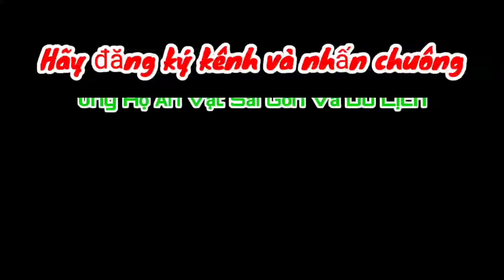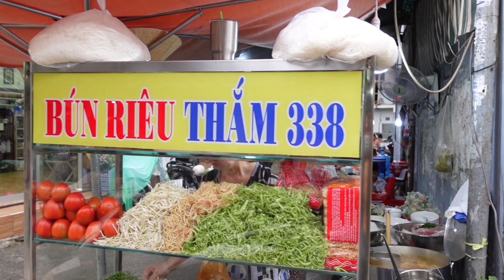Phát hiện quán bún riêu cua đồng tô đầy ấp chỉ 30k khách ngồi kín cả con hẻm ở Sài Gòn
Địa chỉ quán Bún Riêu:
338 Tạ Quang Bửu,Phường 2, Quận 8 (Số Dễ Tìm Đối Diện 31 Tạ Quang Bửa )
Thời gian mở bán từ 14h đến 20h.